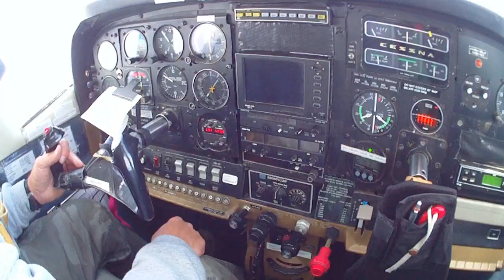Skydiving Freefall _ LIC MX Goggle Test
Liquid Image Impact Series HD Video Goggle, model 365. Skydiving Freefall - 3 jumps, camera stayed on for 2. This product was not intended for Skydiving. Due to the consumer demand, a model more appropriate for skydiving is being developed for this sport.